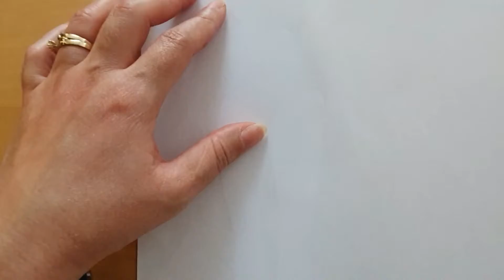Haciendo Ropa para Muñecas de Papel de forma RÁPIDA y sin BORRAR los ERRORES. Paperdoll DressUp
Haciendo ropa para muñecas de papel sin medir y sin borrar con muchos errores. Paperdoll DressUp